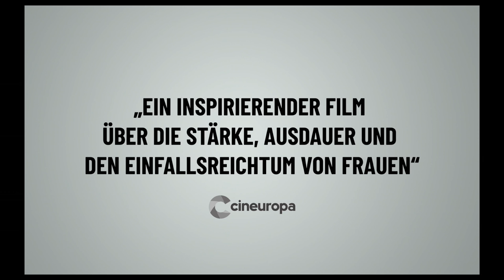HIVE | Trailer deutsch german [HD]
| "Hive" (Trailer deutsch german) | Kinostart: 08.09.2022
DANKE! :)

Offizieller deutscher Kino-Trailer zu dem Film "Hive".

Originaltitel: Zgjoi
Filmdrama, CH/AL/HR 2021
Filmverleih: jip film & verleih
Filmlänge: 84 Minuten
FSK-Altersfreigabe: ab 12 Jahren
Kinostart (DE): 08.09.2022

Schauspieler/Darsteller: Yllka Gashi, Cun Lajci, Aurita Agushi, Kumrije Hoxha, Adriana Matoshi, Molike Maxhuni u.a.

Regisseur: Blerta Basholli

Fahrijes Ehemann gilt seit Kriegsende als vermisst - wie viele Männer in ihrem Dorf im Kosovo. Zusätzlich zur Ungewissheit hat die Familie auch finanzielle Sorgen. Als die Bienen, die sie züchten, kaum noch Honig geben, beschließt Fahrije, den Führerschein zu machen und mit hausgemachtem Ajvar, einer Paprikapaste, Geld in der Stadt zu verdienen. Doch die traditionelle patriarchalische Dorfgemeinschaft beobachtet ihr Tun misstrauisch und verurteilt offen ihre Bemühungen. Fahrije aber lässt sich nicht einschüchtern, und schon bald wagen es weitere Frauen, ihr bei diesem revolutionären Unternehmen zu helfen.

In ihrem preisgekrönten Debüt-Spielfilm zeigt Regisseurin Blerta Basholli eine mutige Frau, die zur Ernährerin ihrer Familie wird. Sie gründet eine Frauengenossenschaft in ihrem Heimatdorf und motiviert andere Frauen mit ähnlichem Schicksal zu Eigenständigkeit. Der Film erzählt vom Zusammenhalt unter Frauen, vom Aufbruch und von Heilung. Trotz großer Widerstände und patriarchaler Strukturen bringt Fahrije wieder Hoffnung und liebevolle Menschlichkeit zurück in eine Gemeinschaft, die sich durch Krieg und Zerstörung verloren hat.